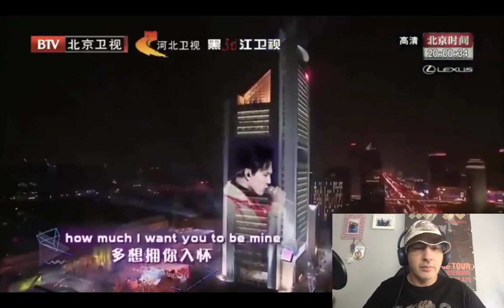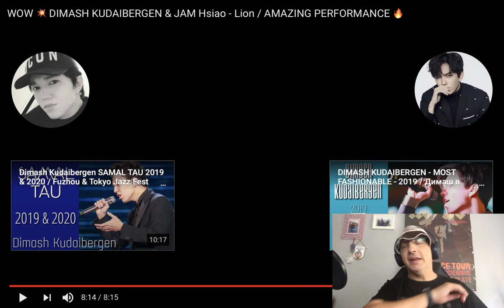DIMASH y JAM HSIAO AMAZING PERFORMANCE - REACCION -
Muy buenas, vamos con la primera canción del día, es el turno de la actuación increíble de DIMASH y JAM HSIAO.

pedida por:

Brenda Luna

Propiedad del vídeo:

oDimashena Channel

Un abrazo!!!